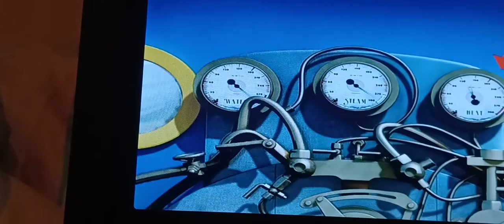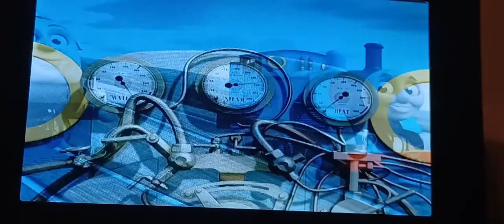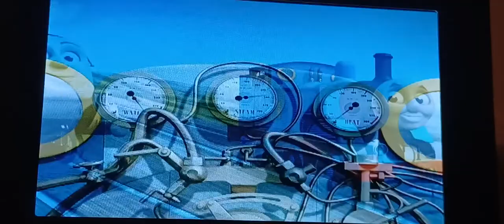Thomas & Spencer Racing Game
*Hero of the Rails